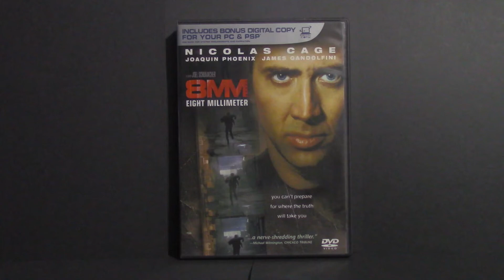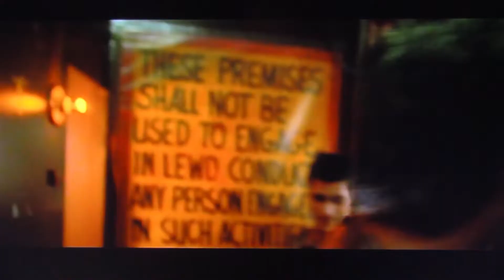8MM, breakdown and analysis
Please join me as I break down a private investigator's bleak journey to discover the truth of footage possibly showing a young woman's murder, the dark and depraved 8MM.